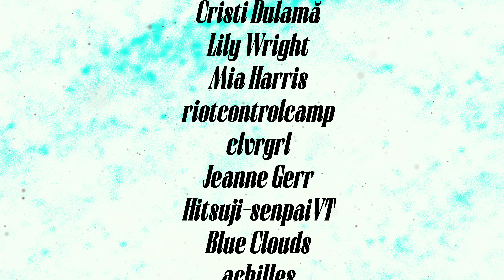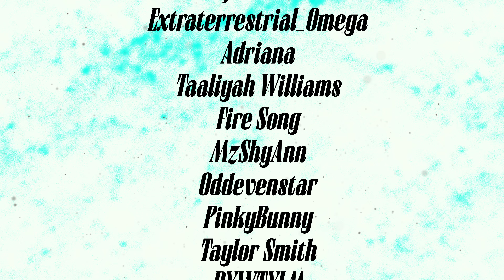Tricked By A Siren [M4F] [Fantasy] [Hypnosis] [ASMR Roleplay]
Good deeds never go unpunished...

📃 Script thanks to the amazing u/bisexualbee33📃

Siren scripts are always fun and I did enjoy how layered this one was. I hope everyone is doing well!

Curious if I have a Wishlist?
🌟 Visit my Throne!